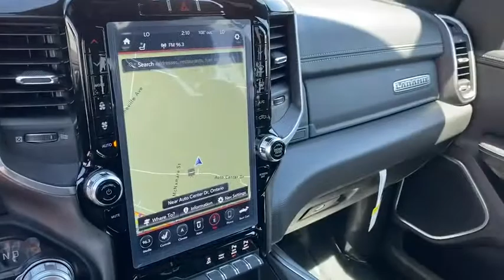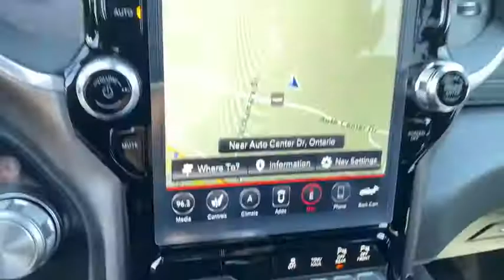2020 Ram 1500 Norco, Corona, Riverside, San Bernardino, Ontario, CA 20D892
2020 Ram 1500 Laramie - Stock#: 20D892 - VIN#: 1C6RREJT9LN396186

2020 Ram 1500 Laramie Bright White Clearcoat 4D Crew Cab Laramie RWD 8-Speed Automatic HEMI 5.7L V8 Multi Displacement VVT eTorqueTo see more quality vehicles like this one right here just or dial . Price includes: $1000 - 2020 National Retail Consumer Cash 20CL1. Exp. 08/31/2020 $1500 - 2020 Retail Bonus Cash 20CLA1. Exp. 08/31/2020
Quick Order Package 27H Laramie,3.21 Rear Axle Ratio,3.92 Rear Axle Ratio,Anti-Spin Differential Rear Axle,Wheels: 18 x 8 Aluminum Base Painted,Wheels: 20 x 9 Premium Painted w/Inserts,Leather Trim 40/20/40 Bench Seat,Laramie Level 1 Equipment Group,Sport Appearance Package,Front & Rear Rubber Floor Mats,Manufacturer's Statement of Origin,ParkSense Front/Rear Park Assist w/Stop (DISC),ParkSense Front/Rear Park Assist w/Stop,Radio: Uconnect 4 w/8.4 Display,Radio: Uconnect 12 w/Navigation,#1 Seat Foam Cushion,Ventilated Front Seats,4 Way Front Headrests,Rear 60/40 Folding Seat,Heated Front Seats,3 Rear Seat Head Restraints,Front Seat Back Map Pockets,GPS Navigation,GPS Antenna Input,Power 4-Way Driver Lumbar Adjust,Power 4-Way Passenger Lumbar Adjust,Power 8-Way Driver & Passenger Seats,Tailgate Ajar Warning Lamp,Driver Seat Memory,Body Color Rear Bumper w/Step Pads,Heated Steering Wheel,HD Radio,Google Android Auto,12 Touchscreen Display,8.4 Touchscreen Display,Apple CarPlay,SiriusXM Satellite Radio,Integrated Center Stack Radio,SiriusXM w/360L,48V Belt Starter Generator,Black Interior Accents,4-Wheel Disc Brakes,Air Conditioning,Electronic Stability Control,ParkView Rear Back-Up Camera,Tachometer,Voltmeter,ABS brakes,Adjustable pedals,Audio memory,Auto-dimming door mirrors,Automatic temperature control,Brake assist,Bumpers: chrome,Delay-off headlights,Driver door bin,Driver vanity mirror,Dual front impact airbags,Dual front side impact airbags,Front anti-roll bar,Front dual zone A/C,Front fog lights,Front reading lights,Front wheel independent suspension,Fully automatic headlights,Garage door transmitter,Heated door mirrors,Heated front seats,Heated steering wheel,Illuminated entry,Leather steering wheel,Low tire pressure warning,Memory seat,Occupant sensing airbag,Outside temperature display,Overhead airbag,Overhead console,Panic alarm,Passenger door bin,Passenger vanity mirror,Pedal memory,Power door mirrors,Power driver seat,Power passenger seat,Power steering,Power windows,Radio data system,Rear anti-roll bar,Rear seat center armrest,Rear step bumper,Rear window defroster,Remote keyless entry,Security system,Speed control,Split folding rear seat,Steering wheel mounted audio controls,Telescoping steering wheel,Tilt steering wheel,Traction control,Trip computer,Turn signal indicator mirrors,Variably intermittent wipers,Ventilated front seats,Auto-dimming Rear-View mirror,10 Speakers,Compass,Front Center Armrest w/Storage,AM/FM radio: SiriusXM,Rear seats Folding position: fold-up cushion,Apple CarPlay/Android Auto,3.92 REAR AXLE RATIO,BRIGHT WHITE CLEARCOAT,PARKSENSE FRONT/REAR PARK ASSIST W/STOP,LARAMIE LEVEL 1 EQUIPMENT GROUP  -inc: Remote Tailgate Release  Auto High Beam Headlamp Control  Blind Spot & Cross Path Detection  Rain Sensitive Windshield Wipers  ParkSense Front/Rear Park Assist w/Stop  Tailgate Ajar Warning Lamp  Foam Bottle Insert (Door Trim Panel)  Rear 60/40 Folding Split Recline Seat,MONOTONE PAINT,ENGINE: 5.7L V8 HEMI MDS VVT ETORQUE  -inc: Active Noise Control System  Heavy Duty Engine Cooling  Dual Rear Exhaust w/Bright Tips  Hemi Badge  Thermal Rear Axle,MANUFACTURER'S STATEMENT OF ORIGIN,GVWR: 6 900 LBS  (STD),RADIO: UCONNECT 12 W/NAVIGATION  -inc: SiriusXM Traffic Plus  USB Host Flip  Disassociated Touchscreen Display  HD Radio  For Details  Visit DriveUconnect.com  1-Yr SiriusXM Guardian Trial  12 Touchscreen Display  5-Year SiriusXM Travel Link Service  GPS Navigation  5-Year SiriusXM Traffic Service  SiriusXM Travel Link  4G LTE Wi-Fi Hot Spot  SiriusXM w/360L  No Satellite Coverage w/HI/AK/PR/VI/GU,FRONT & REAR RUBBER FLOOR MATS,WHEELS: 20 X 9 PREMIUM PAINTED W/INSERTS,TRANSMISSION: 8-SPEED AUTOMATIC (8HP75),QUICK ORDER PACKAGE 27H LARAMIE  -inc: Engine: 5.7L V8 HEMI MDS VVT eTorque  Transmission: 8-Speed Automatic (8HP75),TIRES: 275/55R20 OWL ALL SEASON,SPORT APPEARANCE PACKAGE  -inc: Tires: 275/55R20 OWL All Season  Body Color Exterior Mirrors  Black Interior Accents  Body Color Premium Power Mirrors  Sport Performance Hood  Body Color Front Bumper  Sport Decal  Body Color Door Handles  Body Color Rear Bumper